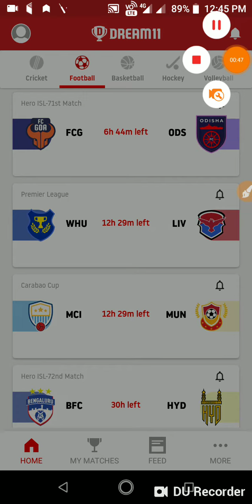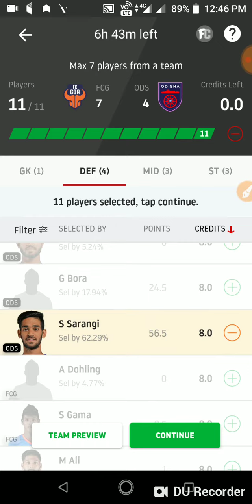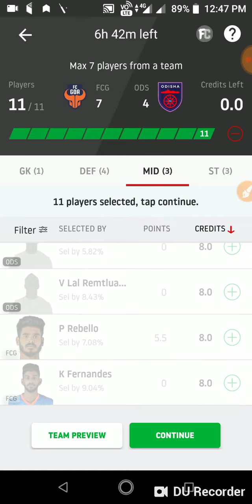FCG vs ODS Dream11 Football Hero ISL Prediction| FCG vs ODS Dream11 Team Today Match Prediction